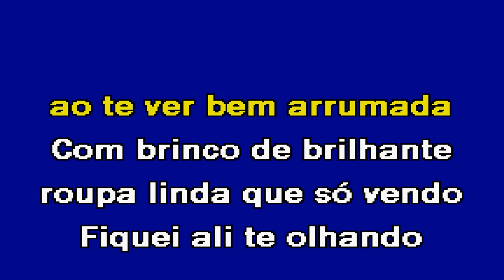QUEM PODE, PODE Bandalusa Karaoke